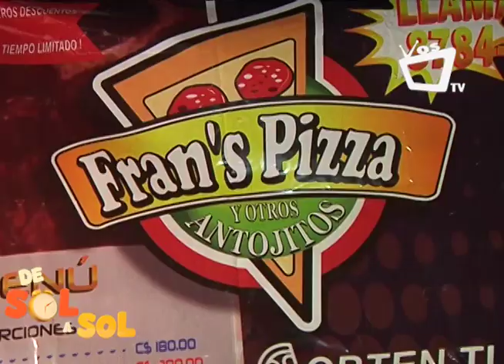Unidad familiar, la base del emprendimiento de Francisco Paguaga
Una herencia de su padre y fortalecido por su madre... Así es el emprendimiento de Francisco Paguaga, un joven de 20 años que, con mucho valor, decidió iniciar su negocio: Fran's pizzas.